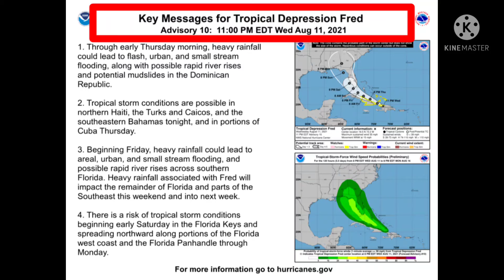Update on tropical depression Fred as of 12 August 2021 2AM EDT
Update on tropical depression Fred as of 2 AM EDT.

source: NOAA